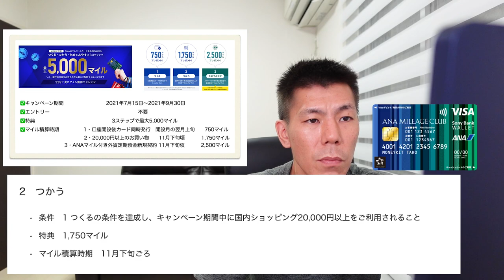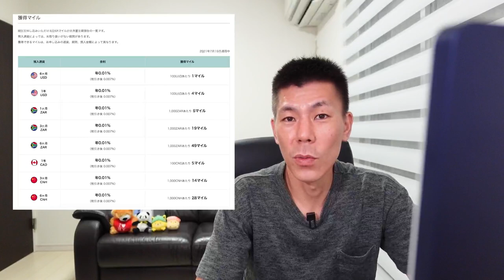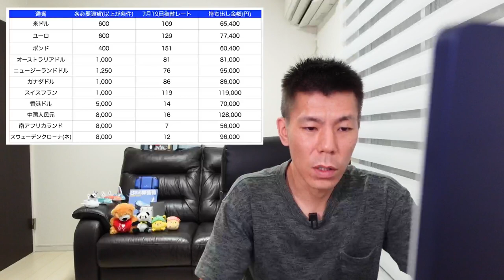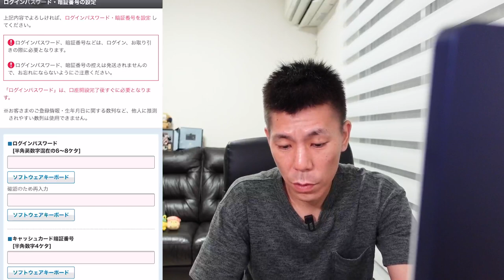【前編】最大5,000マイル獲得可能!!夏のマイル獲得チャレンジ2021!!SONY Bank wallet/ソニー銀行口座を保有していない方はオススメ!!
SONY Bank wallet/ソニー銀行口座を保有していない方は最大5,000マイルが獲得できるキャンペーンが開始しています。
この動画ではSONY Bank wallet発行とソニー銀行口座開設を実際にやっていきますので、とりあえず750マイルげっとしておきましょう。後編はカード届き次第、解説動画作成していきたいと思います。

【目次】
00:00 今回の動画について
00:55 キャンペーンの詳細
04:12 ANAマイル付き外貨定期預金について
10:07 実際の利用方法
12:47 まとめ

10万円決済+3,000P
20万円決済+10,000P
40万円決済+27,000P
40万円決済分+4,000P

⚠️上記の必要事項記載ある場合はアメリカンエキスプレス営業担当経由で紹介させていただきます。

もし必要事項の記載のない場合はWEB紹介のURLをお送りしますのでよろしくお願いします。

☑️使用機材